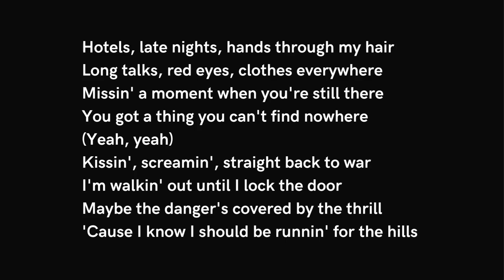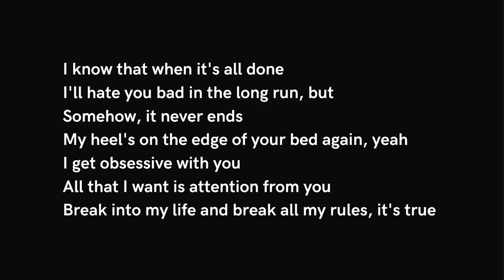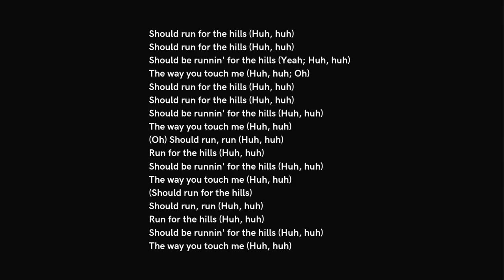Tate McRae - run for the hills | Vocals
Lyrics

[Verse 1]
Missin' a moment when you're still there
You got a thing you can't find nowhere
(Yeah, yeah)

[Chorus]
Nеver gon' ever bе more than just something that's fuckin' me up
Don't tease me (Huh, huh)
And keep me around (Ah, ah) like it's easy (Huh, huh)
When you know deep down that it's (Huh, huh)
Never gon' ever be us (Huh, huh), uh-uh-uh (Huh, huh)
Never gon' ever be more (Huh, huh) than just something that's fuckin' me up (Huh)

[Chorus]
The way you touch me (Huh, huh)
Straight to the heart (Huh, huh), yeah, it cuts me (Huh, huh)
'Cause I know deep down that it's (Huh, huh)

[Outro]
Should run for the hills (Huh, huh)
Should be runnin' for the hills (Yeah; Huh, huh)